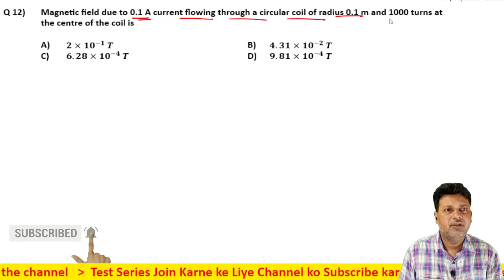12 Moving Charge and Magnetism Level 1 Test 2 by Siddiqui Sir